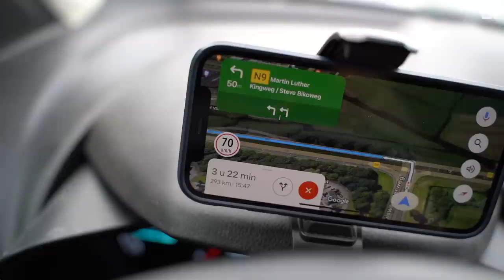Karpervissen In België | Bas van der Werff & Ruben Hongerloot - Belgisch avonturen!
Karpervissen In België | Bas van der Werff & Ruben Hongerloot - Een Belgisch avontuur!

Yes boys! Na talloze pogingen om samen te vissen met ons jongste teamlid Ruben Hongerloot is het dan eindelijk zo ver!
Normaal gesproken rij ik vaak door Belgie heen maar eigenlijk altijd op weg naar Frankrijk.
Op een enkel Syndicaat na viste ik nooit in Belgie en dat terwijl het toch heel wat mooie water kent. Ruben is een fanatieke rakker van nog maar 19 jaar oud hij brengt zijn vistijd meestal door midden in de stad of de wateren die daar om heen liggen, hij heeft tenslotte zijn rijbewijs (nog) niet.
Een super mobiele en interessante visserij waar ik dan ook graag eens bij aanhaak.

Trakker Team Benelux